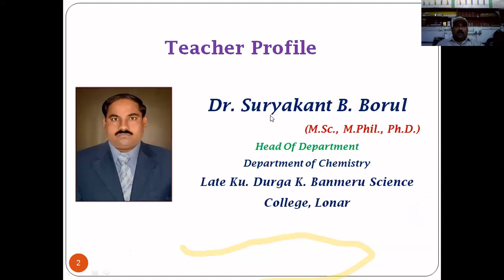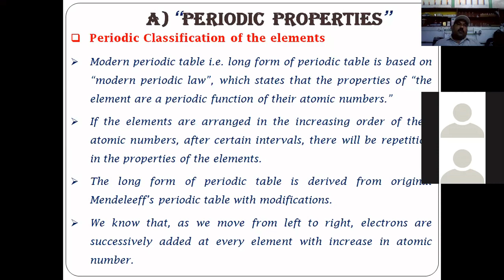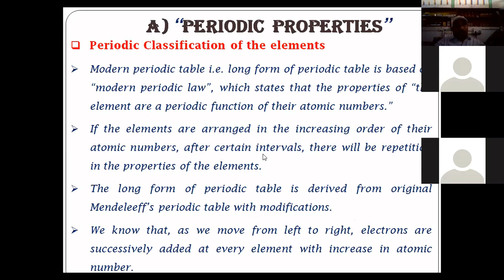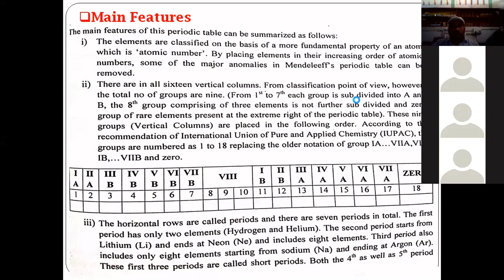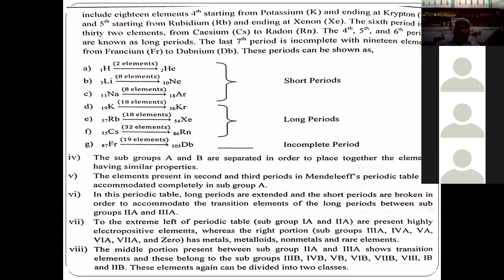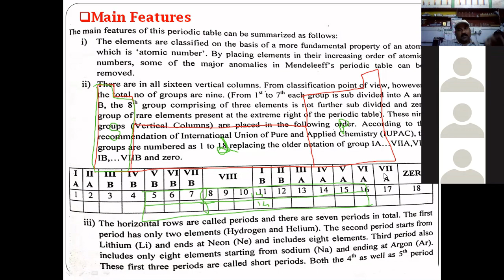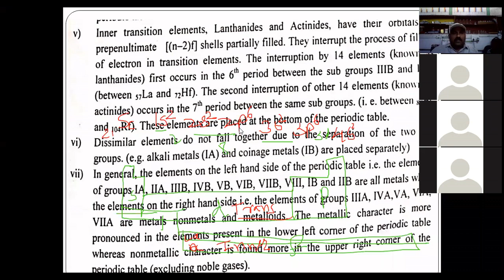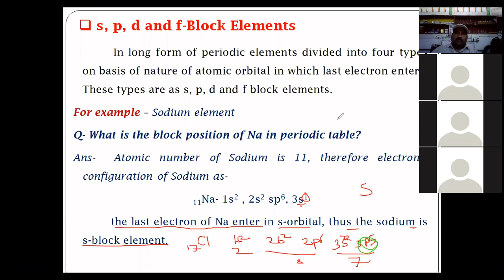"Periodic Properties" By Dr S. B. Borul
Chemistry B.Sc.-I Semester-Ist
Lect-29 Unit- 1 Part-A)  Periodic Properties
 By
 Dr. S. B. Borul